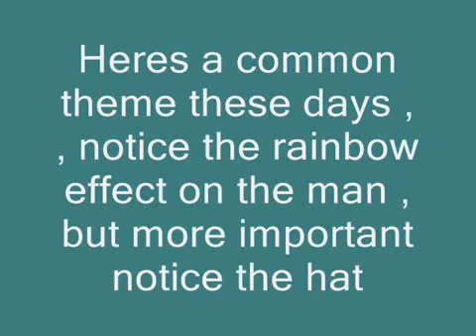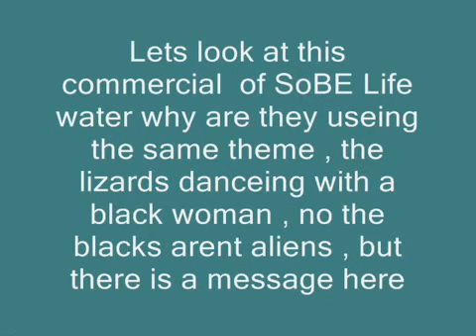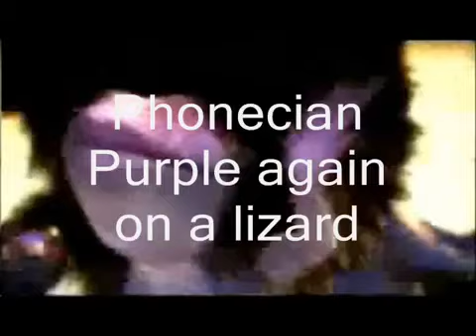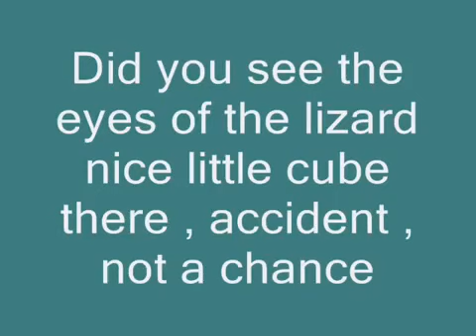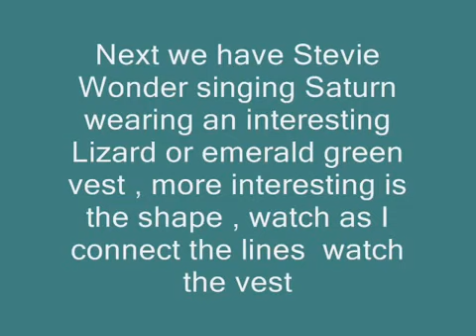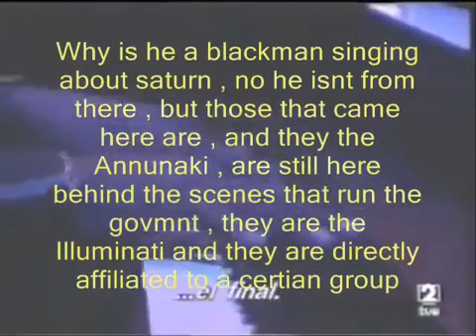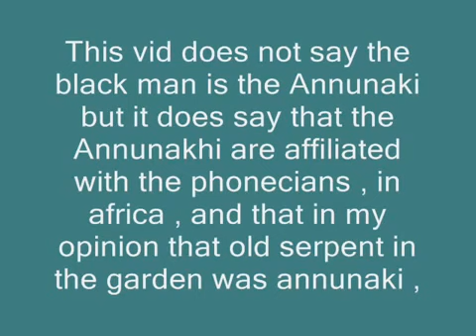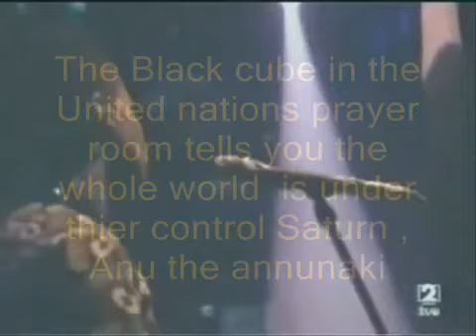GOING BACK TO SATURN Occultscience101 Letsgetfree4